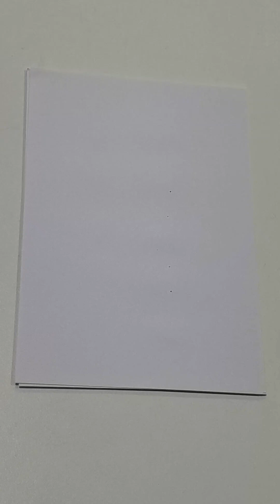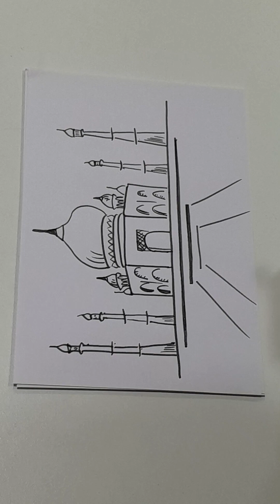how to draw TajMahal easily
Easy Drawings for kids,